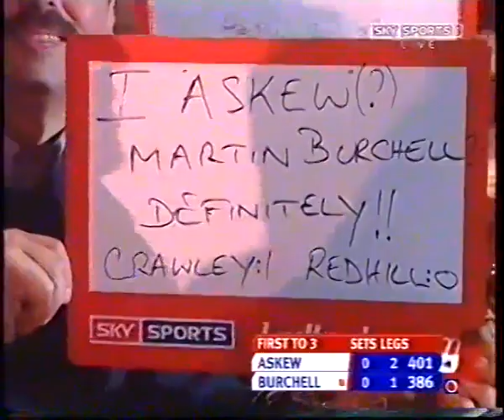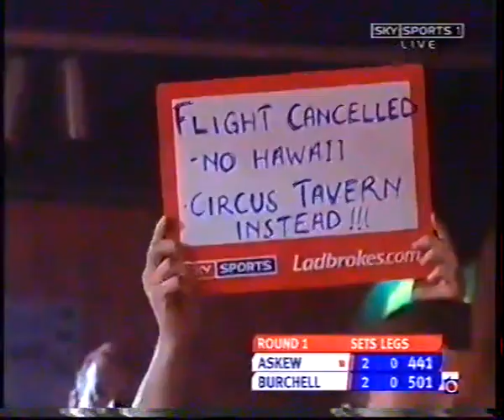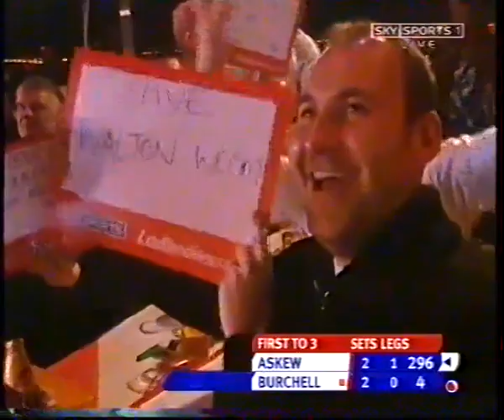Dave Askew vs Martin Burchell 2007 PDC World Darts Championship - First Round